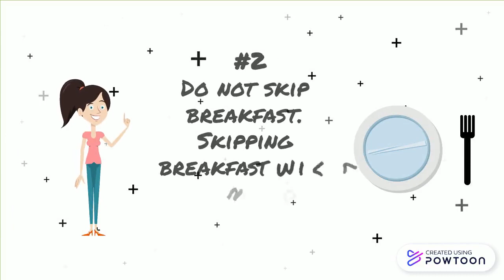how to lose weight | come perdere peso